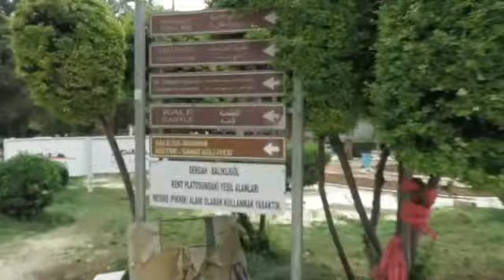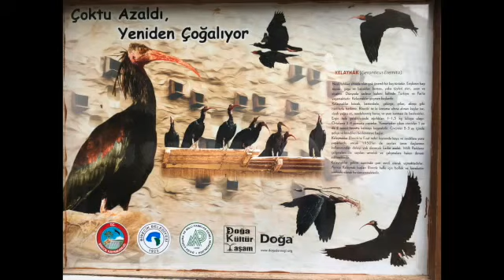ŞANLIURFA Vlog 2.Bölüm(BALIKLI GÖL-ATATÜRK BARAJI-HALFETİ-BİRECİK) / Banu Çakar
Urfa gezimin ikinci vlogu :) Duraklarım; Balıklı Göl, Atatürk Barajı-Halfeti ve Birecik.
Urfa gezimin 1.videosunu izlemediyseniz bu videonun sonunda ekliyorum.İzleyin :)

Keyifli seyirler...
Sevgiler
BÇ

Kanalımda; liderlik, insan kaynakları, iş hayatı, ruhsal zeka ve kişisel gelişime dair içerikler paylaşıyorum.

Bu videolarda ilgini çekebilir;

©Banu Çakar Hukuki Uyarı:

Banu Çakar ve LiderlİK Ruhu, Banu Çakar’ın resmi tescilli markalarıdır.

sanliurfa
sanlıurfa
sanliurfa belediyesi
sanliurfa buyuksehir belediyesi
urfa belediyesi
urfa büyükşehir belediyesi
urfa istanbul
urfa kent rehberi
urfa videoları
şanlıurfa
şanliurfa
şanlıurfa belediyesi
şanlıurfa büyükşehir belediyesi
şanlıurfa tanıtım
şanlıurfa turistik yerleri
şanlıurfa videoları